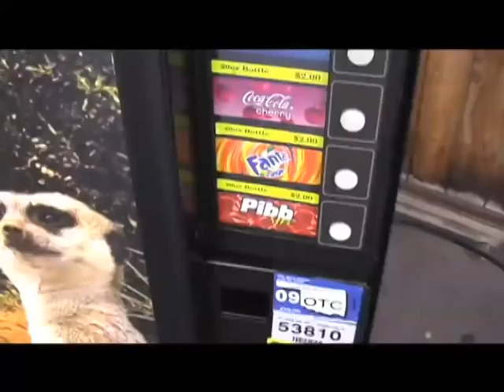Trip to the Tulsa Zoo 2009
Join Justin, Dustin, and Jeremy as they chronicle the Tulsa Zoo in January, 2009.  Witness the antics that a Sunday filled with boredom can allow.